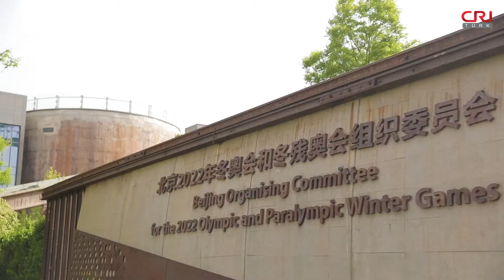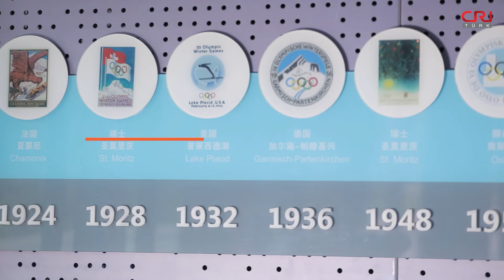Kış Olimpiyatları - 1.Bölüm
Beijing'de eskiden Çin'in en büyük demir çelik fabrikalarından biri olan Shougang Parkı, bugünlerde kış olimpiyatlarına ev sahipliği yapmak için hazırlanıyor.